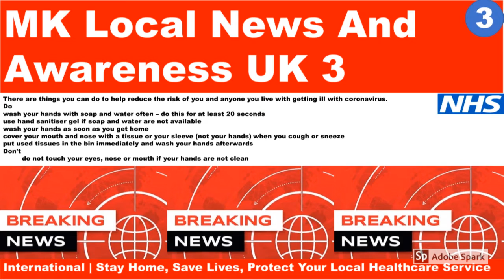Coronavirus | Update | BREAKING NEWS | 3